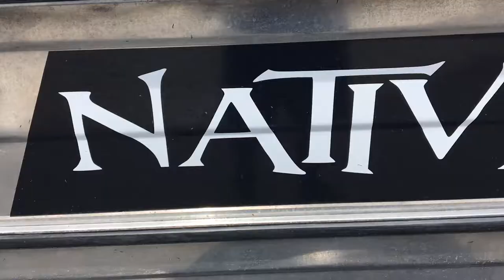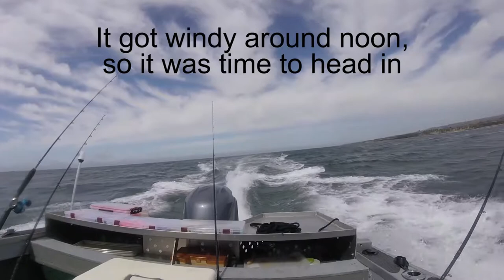Catching Lingcod While the Captain is Sleeping - Lingcod/Rockcod Fishing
A quick fishing trip for lingcod/rockcod using a combination of live bait and jigs. Thanks Miguel for taking me out fishing in the salt. Hope the seas did not get the best of you and we have a chance to get back out again soon!

Gopro Session
Gopro hat clip
Gopro chest mount